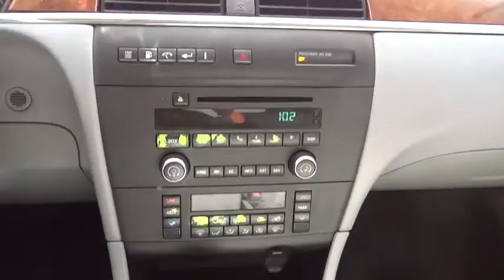2005 Buick LaCrosse used, Denver, Aurora, Colorado Springs, Northglenn, Westminster W1124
2005 Buick LaCrosse CXL - Stock#: W1124 - VIN#: 2G4WD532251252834

4970 Oneida Street Ste.